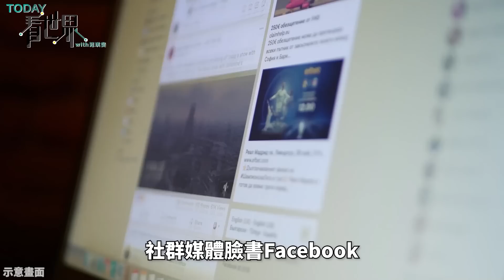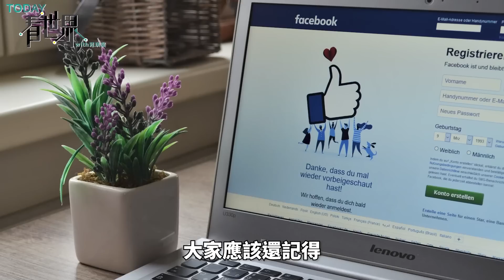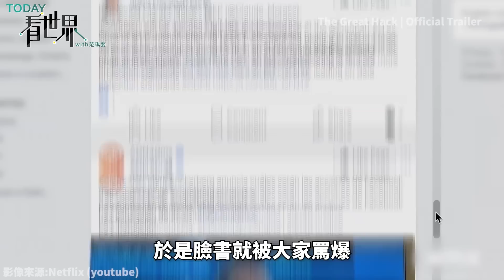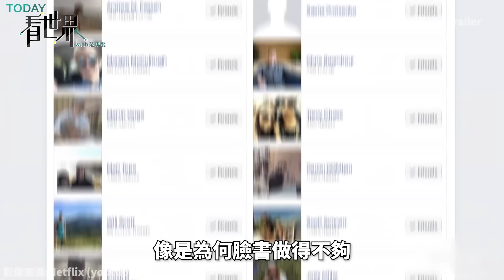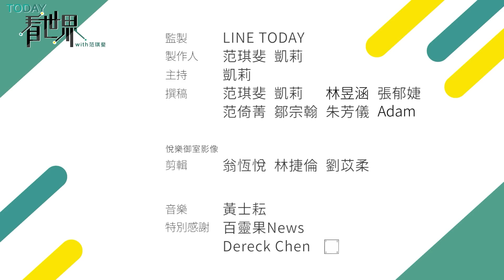傳公器私用遭Meta調查！桑德伯格14年來幫臉書賺飽飽，如今為何二當家光環不再？【TODAY 看世界｜人物放大鏡】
曾是 矽谷 當紅女企業家，也是臉書母公司 Meta 的營運長 桑德伯格（Sheryl Sandberg）最近突然宣布請辭，成為國際焦點。今天就帶大家看看，桑德伯格究竟是怎麼樣的一號人物？她是如何成為臉書二當家的呢？